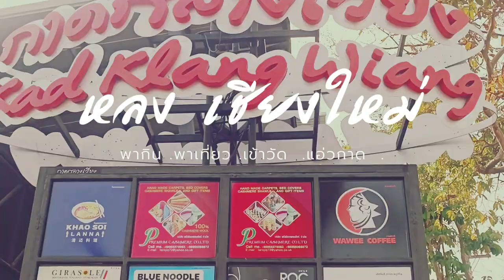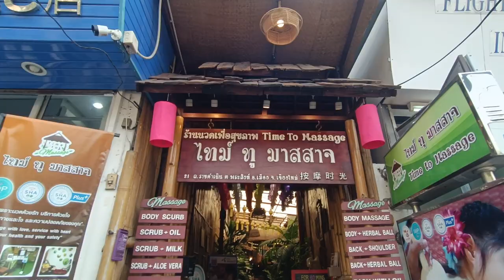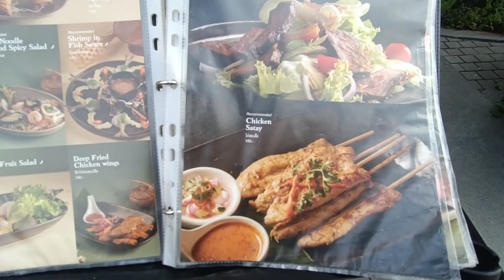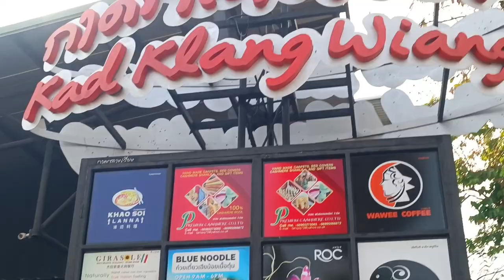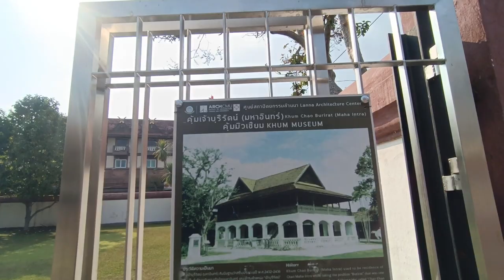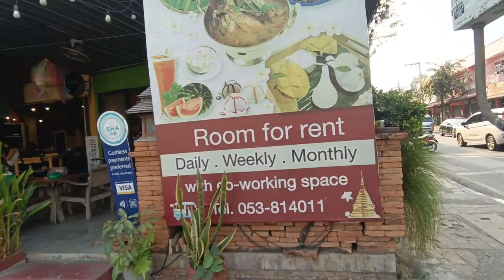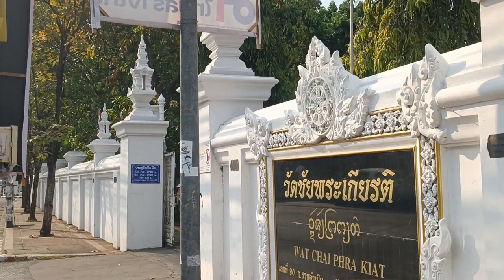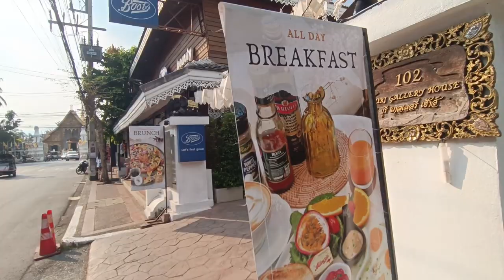ถนนราชดำเนิน เชียงใหม่ เดินเล่นชิวๆบนถนนสายท่องเที่ยว ใจกลางเมืองเก่า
"สวัสดีทุกท่านครับ ในคลิปวีดีโอนี้เราจะพาทุกคนไปชมความงดงามของถนนราชดำเนินจังหวัดเชียงใหม่ ที่เป็นทางเดินสายท่องเที่ยวที่น่าสนใจและเป็นที่ชื่นชอบของนักท่องเที่ยวที่มาเยือนเชียงใหม่ครับ เริ่มต้นจากประตูท่าแพ เราจะเดินเล่นเข้าสู่ถนนราชดำเนินที่เต็มไปด้วยสถานที่ท่องเที่ยว ได้แก่ วัดสำคัญต่างๆในตัวเมืองเก่าเช่น วัดเจดีย์หลวง วัดพระสิงห์วรมหาวิหารและอีกหลายๆวัด พิพิธภัณฑ์ต่างๆร้านค้าขายของฝากของที่ระลึกร้านอาหารโรงแรมและสปาครับ ระยะทางประมาณ 1 กิโลเมตร